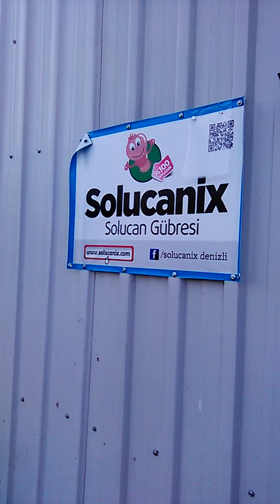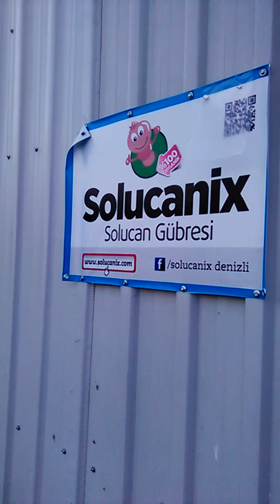SOLUCAN GÜBRESİ ÜRETİM TESİSİ-SOLUCAN-X